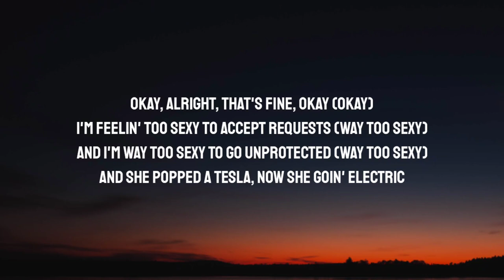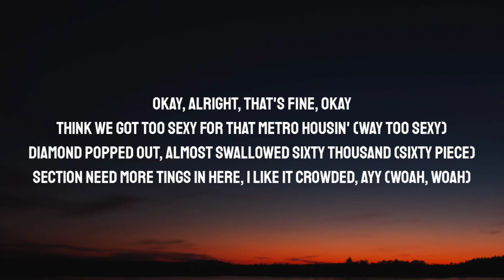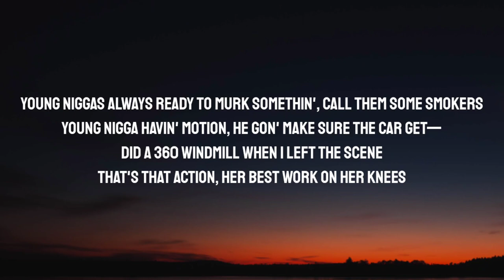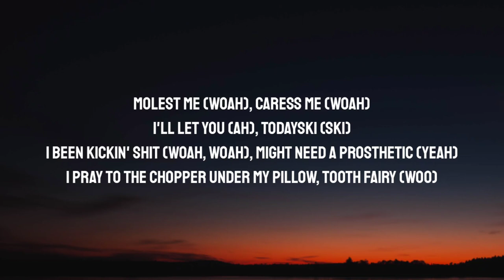Drake - Way 2 Sexy (Lyrics) Ft. Future & Young Thug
Lyrics:

[Intro: Right Said Fred]
I'm too sexy for my shirt
Too sexy for my shirt
So sexy, it hurts
I'm too sexy for Milan
Too sexy for Milan
New York or Japan

Okay, alright, that's fine, okay (Okay)
I'm feelin' too sexy to accept requests (Way too sexy)
And I'm way too sexy to go unprotected (Way too sexy)
And she popped a Telsa, now she goin' electric
Okay, alright, that's fine, okay
Think we got sexy for that metro housin' (Way too sexy)
Diamond popped out, almost swallowed sixty thousand (Sixty piece)
Section need more tings in here, I like it crowded, ayy (Woah, woah)
Yeah, I like it crowded
Oh, you like the boy? Well, tell me what you like about him
You a turnt up little thotty, ain't no wife about it
I'ma fuck her friends and send her back to Metro housin'

I pop out, get ghost on a bitch, she don't know where I went (Where I go?)
Pray for all my dogs, all my niggas behind the fence (Prayer)
Drippin' in it, I be spillin' in it, new designer gear bicoastal
Pay attention to the detail, goin' two-tone on a choker
Young niggas always ready to murk somethin', call them some smokers
Young nigga havin' motion, he gon' make sure the car get—
Did a 360 windmill when I left the scene
That's that action, her best work on her knees
Too sexy for this cash
Too sexy for this syrup
Too sexy for these pills, I'm too sexy for this
I get cash wherever I fly, got bitches sexin' on me
Money, cars, and all this jewelry make a bitch look sexy

Too sexy to count (Ah), fetty (Oh)
My neck baguetty (Hoo)
Red diamonds, spaghetti (Oh)
This paper, I shred it (Yeah)
I swindled, no sweatin'
I saw you (Bitch), beggin' (Ho)
Goddamn, you petty (Ha)
I ain't done spending (Yeah)
No penny pinch, I spend it (Spend)
Bags in and out (Let's get bags)
My man ain't gon' steal it (On God)
Hundred bags for her (Hundred bags)
Make these young hoes wish they was rich (Woo)
All-green gators, they look like a switch
Giorgio, I spent twenty-six licks ('Mani)
I'm too sexy (Yeah)
My neck (Yeah), baguetties
Molest me (Woah), caress me (Woah)
I'll let you (Ah), todayski (Ski)
I been kickin' shit (Woah, woah), might need a prosthetic (Yeah)
I pray to the chopper under my pillow, tooth fairy (Woo)